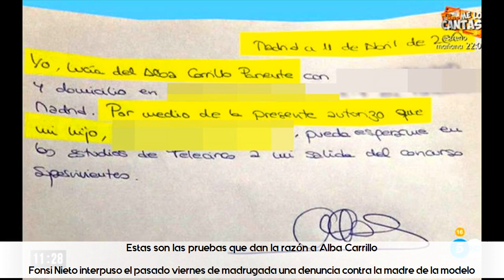Estas son las pruebas que dan la razón a Alba Carrillo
★ Summary ➜

Fonsi Nieto interpuso el pasado viernes de madrugada una denuncia contra la madre de la modelo